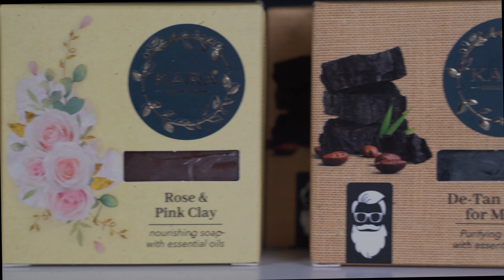"Discover the Magic of Kaira Natural Soap - Nourish Your Skin Naturally"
Welcome to the world of Kaira Natural Soap, where beauty meets nature! Our luxurious handmade soaps are crafted with love and care using only the finest natural ingredients. Experience the transformative power of our gentle yet effective formulations that cleanse, moisturize, and rejuvenate your skin.